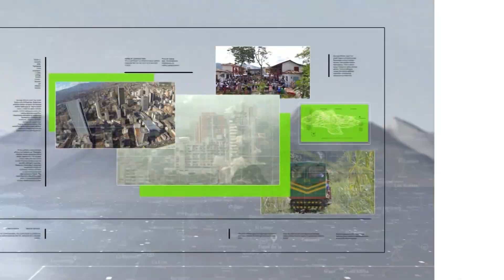Persiste la polémica por ley de seguridad ciudadana - Teleantioquia Noticias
Una nueva polémica produce el artículo 62 de la ley de seguridad ciudadana. La Unión de Trabajadores Penitenciarios considera que es un error entregar la seguridad de los condenados privados de la libertad a empresas privadas.